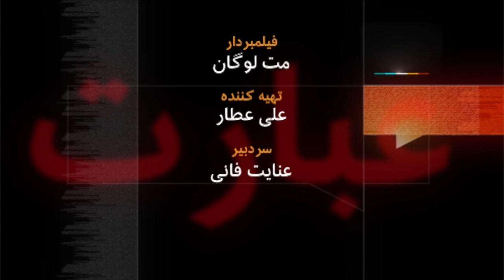( Francois Zimeray ) فرانسوا زیمرای _ آرشیو برنامه به عبارت دیگر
اینجا وزارت خارجه فرانسه است. در این ساختمان دفتری است که فرانسوا زیمرای، مهمان برنامه به عبارت دیگر، در آن با عنوان سفیر فرانسه در امور حقوق بشری کار می کند. او در گذشته شهردار، نماینده پارلمان اروپا، و فعال حقوق بشری بوده است. با این حال منتقدانی هم دارد که می گویند او در نگاهش به نقض حقوق بشر در دنیا بی طرف نیست. بخصوص که از مقامات عالیرتبه سازمان های یهودی فرانسه هم بوده است. وزارت خارجه فرانسه در مورد حقوق بشر چقدر جدی است؟ تاریخ پخش: 2011/01/18